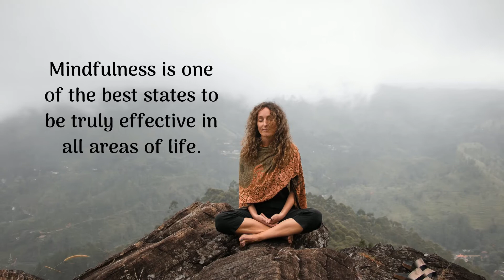Six Life Lessons I Learned from Vloggling. Continues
Lessons 3 and 4Lis Lessons from vlogging continues.